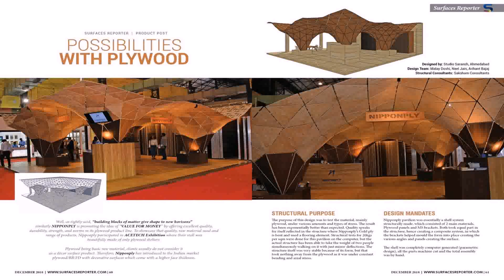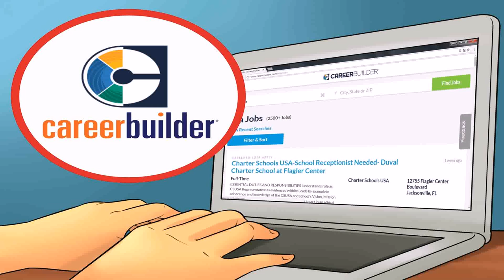Interior Design Course Scope In India